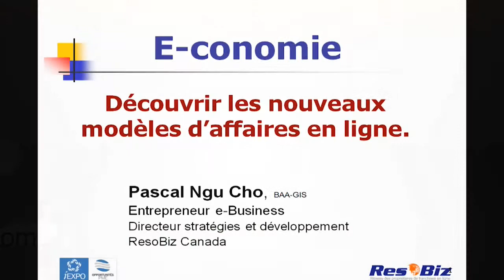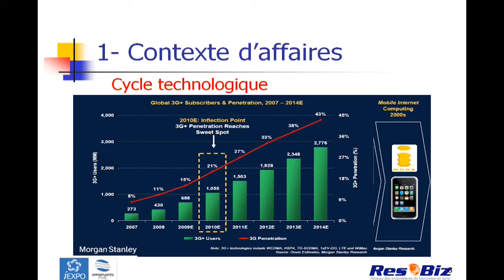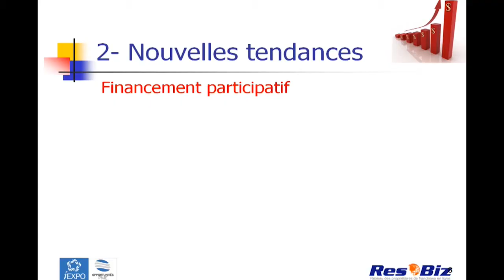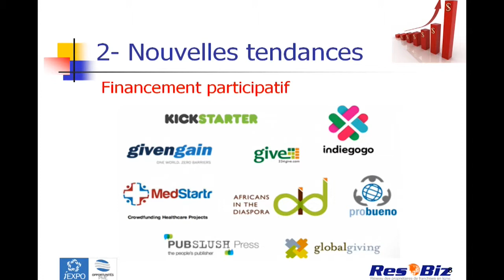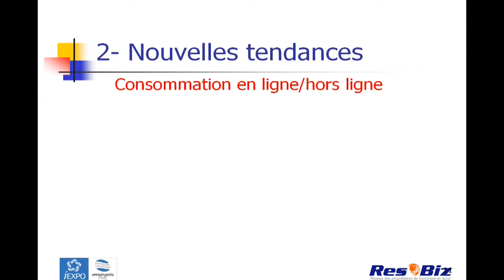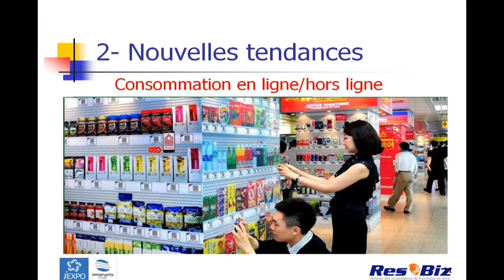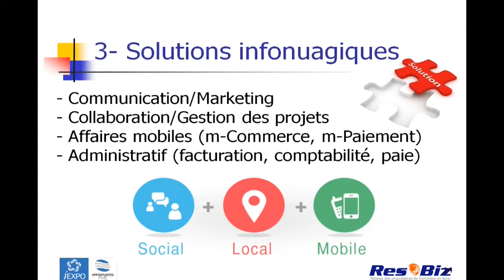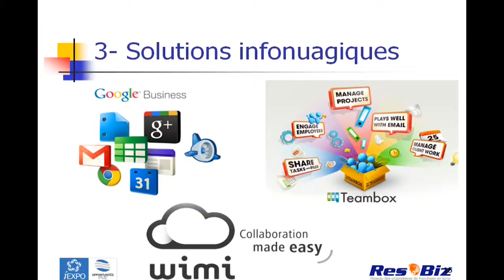ServiceWebDiffusion.com présente RezoBiz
Dans le cadre de la série d'entrevues Web Studio du Salon iExpo et Opportunités PME 2013, M.Pascal Ngu Cho présente les services de RezoBiz agence spécialisée  en E-économie et E-Business.